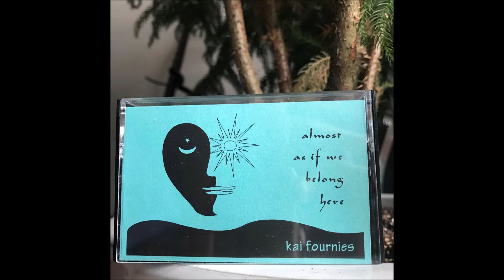Kai Fournies- Almost As If We Belong Here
Total mystery tape from California, 1996. Can't find anything out about this or Kai Fournies- if you have any info please reach out! This is one of my favorite new age tapes I've found. Two very long deep dives.

Tracklisting:
A1 In The Lily Pond
B1 While Time Sleeps